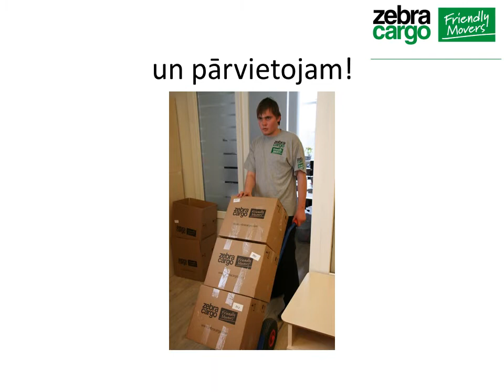Zebra Cargo Friendly Movers